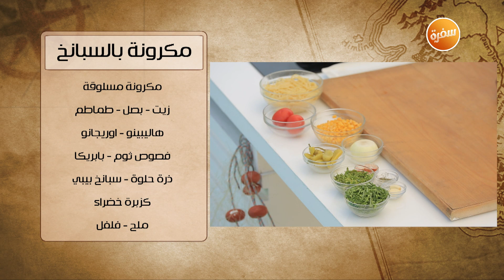مكرونة بالسبانخ | هشام السيد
طريقة عمل مكرونة بالسبانخ  مع هشام السيد في شبكة وصنارة